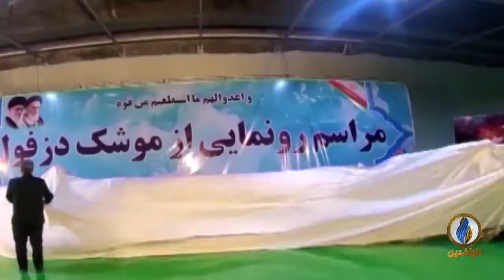تقرير إخباري.. وزير الدفاع الأمريكي يطلب من عبد المهدي "اتخاذ" خطوات لوقف استهداف القواعد الأمريكية